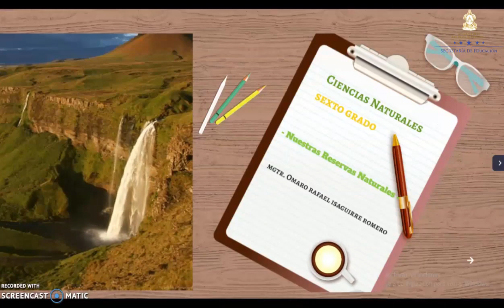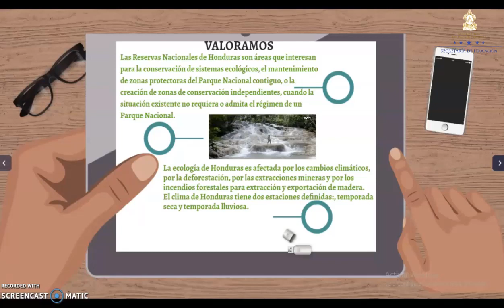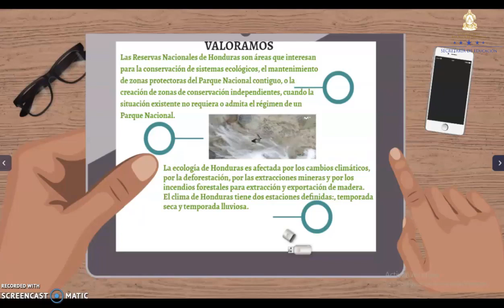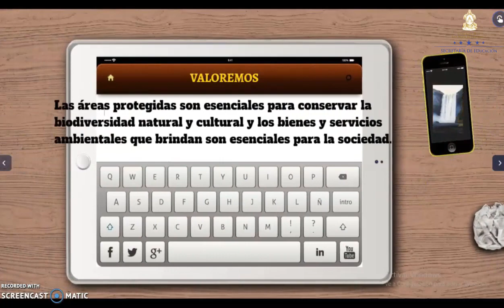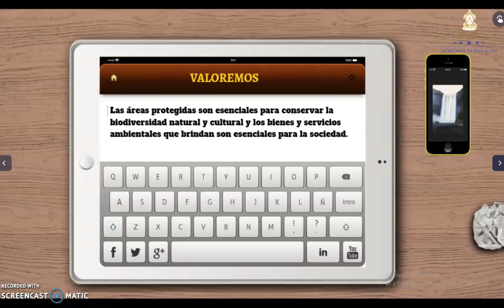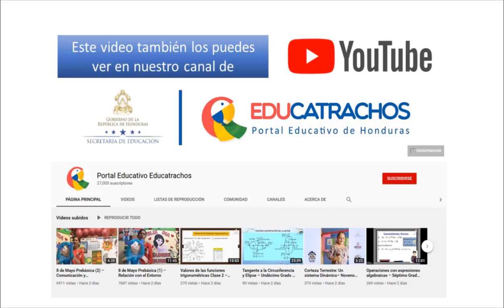Nuestras reservas naturales clase 2 - Sexto Grado – Ciencias Naturales